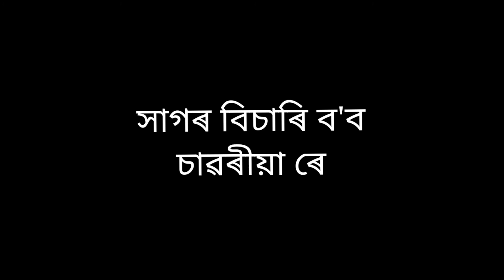আহিবা তুমি | Tarali sarma assamese karaoke with lyrics song tracking channel